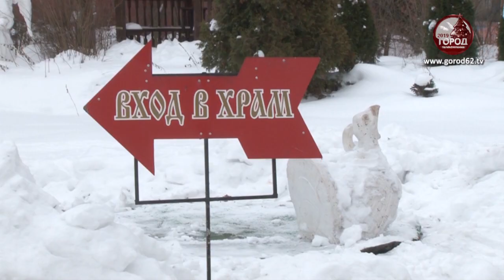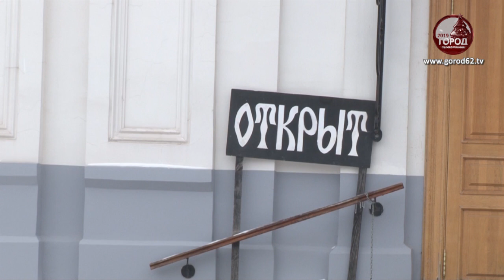Больше не застроят